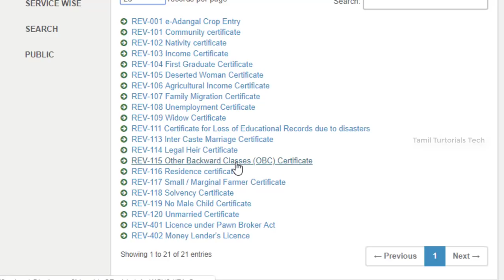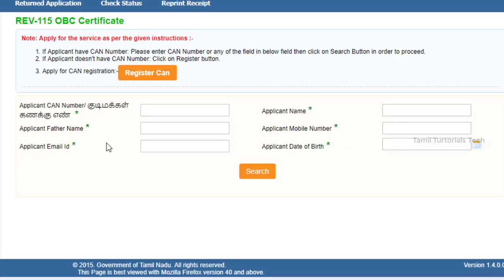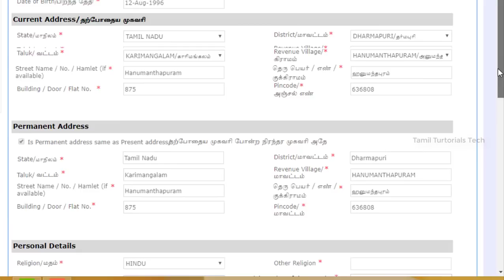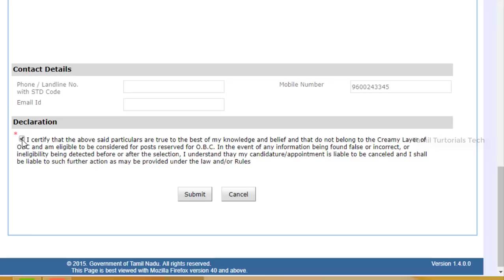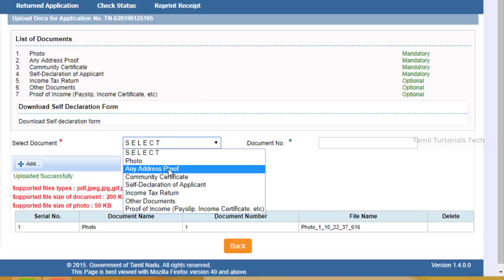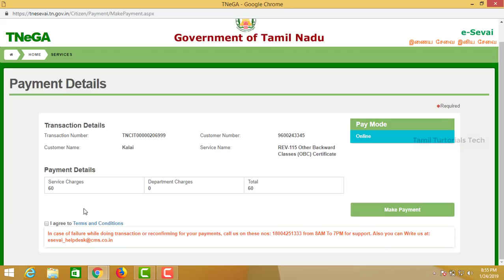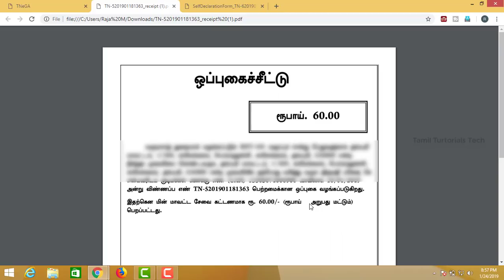OBC Certificate Apply Online | TNeGA | E-sevai Tamilnadu | Tamil Tutorials Tech – தமிழ்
This video used apply OBC certificate online using Tamilnadu E-sevai ID.

Steps:

1 Go to tnesevai.tn.gov.in
2 Click citizen login
3 Select revenue departments
4 Then select OBC
6 Enter your details
7 Then upload your documents
5 Click to Submit